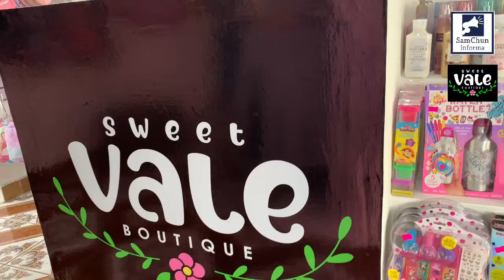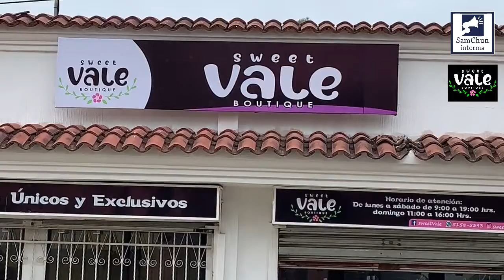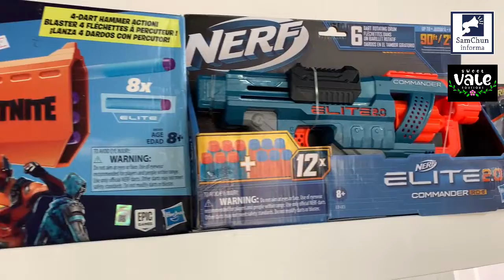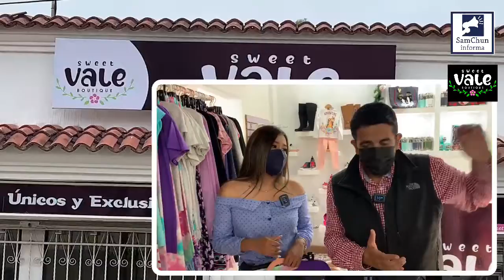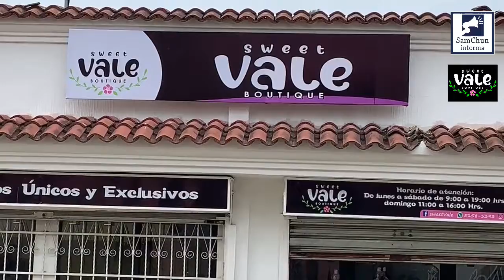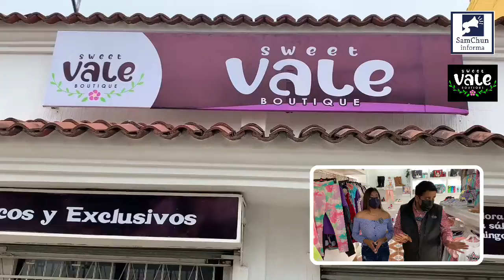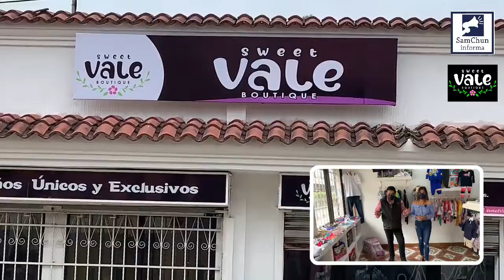Lo último en moda y juguetes ya disponible en Sweet Vale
Lo último en moda y juguetes ya disponible en Sweet Vale, ubicado en la esquina opuesta al Polideportivo, zona 8 de Cobán.